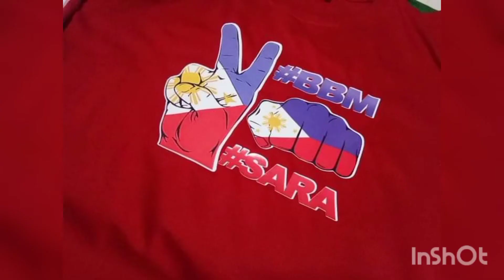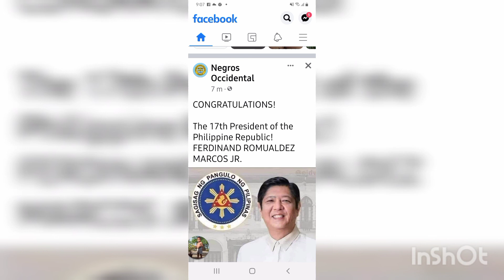PRES.FERDINAND MARCOS JR. bbm2022 V.P SARA DUTERTE ..VICTORY MABUHAY!!!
OUR NEW ELECTED PRES. BONG2 MARCOS THE SON OF THE LATE PRES. FERDINAND MARCOS SR..
# V.P  SARA DUTERTE IS THE DAUGHTER OF EX.PRES. RODRIGO DUTERTE ..AS TEAM UNITED VICTORY ..